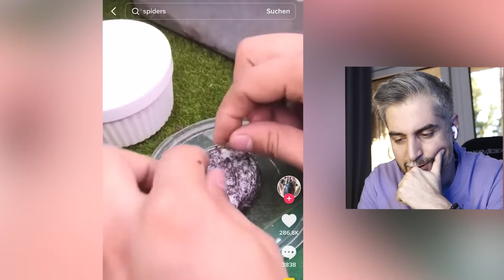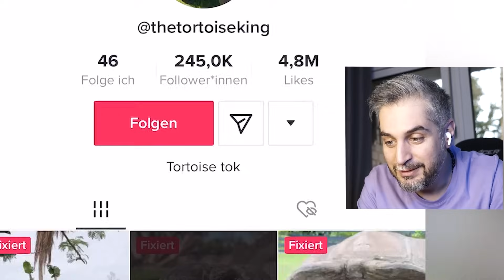CoffeeTikTok20 😂😈زنای ایرانی چطور از مرداشون کار میکشن؟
جدیدترین تیک تاک های ایرانی و خارجی در برنامه کافی تیک تاک